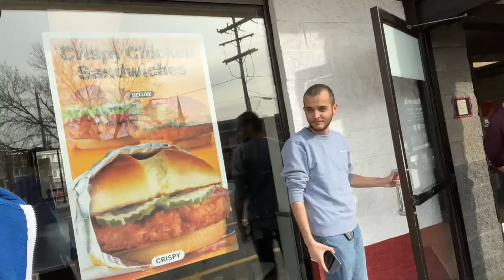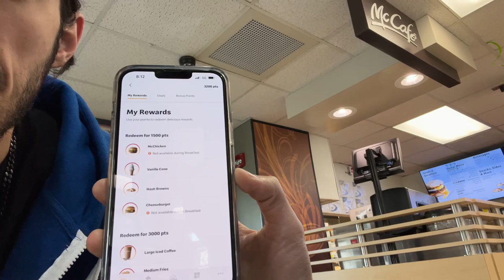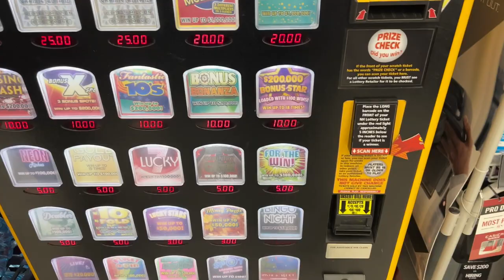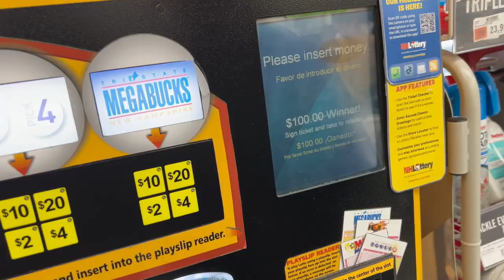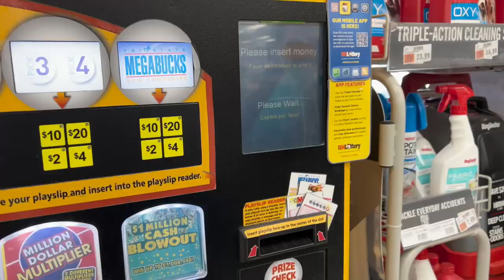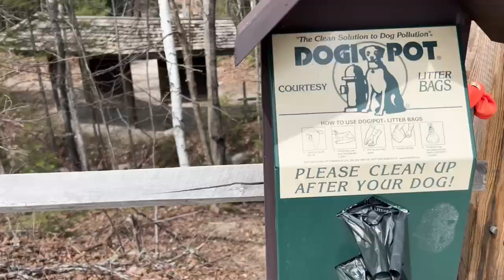AMERİKA DA KÖHNƏ İŞ YERİMİZƏ DÖNDÜK I VLOG ( 5$ ilə 100$ qazanmaq? :D )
Salamlar, NH ə gedirdik və qısa video çəkib sizlərlər də bölüşmək istədim. Bu video da çoxuna olmasa da sualların 1 -2 sinə cavab verdim, amma bu videonun altından bütün suallarınızı yazın çünki növbəti video da yalnız suallara cavab verəcəm. Amerikada yaşam necədir və biz burada necə yaşayırıq nə işlər görürük bunları çəkib sizlərlə bölüşmək üçün çox səbirsiZlənirəm :) Videonu bəyəndinizsə nə xoş mənə.